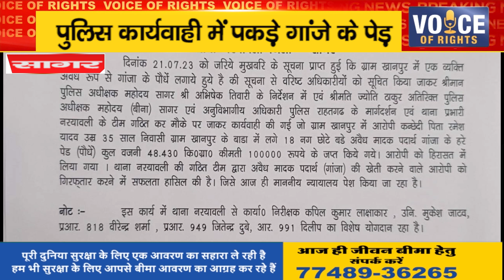सागर ll पुलिस कार्यवाही में पकड़े गांजे के पेड़